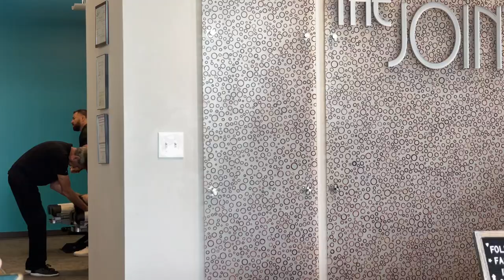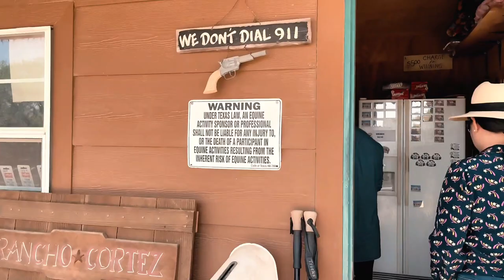Bandera, Texas (cowboy horse riding and cowboy lasso experience)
This is part of a series of travel vlogs documenting my 1-month trip to the USA in 2022.  We had the ultimate cowboy experience in Rancho Cortez in the cowboy capital of Texas, Bandera.  Hope this video will inspire you to take the Texas trip!

00:00 Introduction
00:44 Granzin Bar-B-Q
01:39 The Joint Chiropractic
01:51 Bandera
01:59 Rancho Cortez
03:35 A real cowboy!
04:11 Lasso 101
05:19 Horseback riding
06:25 ATV ride

Woud love to hear your comments too! Thank y'all!